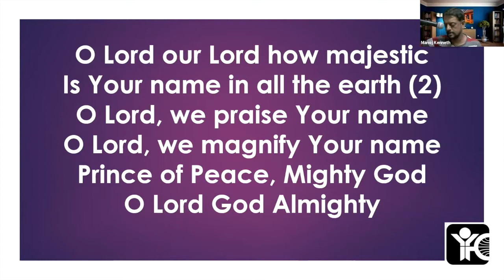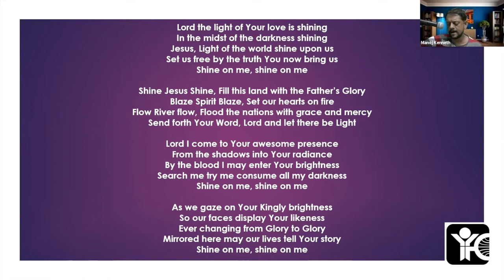YFC Grassroots Bible Study | Letter to Church at Pergamum | Rev 2:12-17 | IYFC, TVM | 09/03/2021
YFC Grassroots Bible study on The Letter to the Church at Pergamum [Revelation 2:12-17] by Manoj Kenneth, Director, India Youth For Christ, Trivandrum.